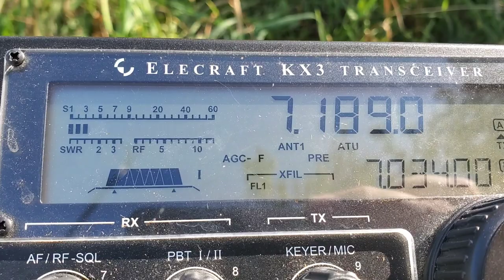Park to Park with VE9PARKS with 5W QRP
5W QRP to an Alexloop.

Just inside the park boundary of Gatineau Park (CA-0498)...  what a lovely spot on a warm Fall day